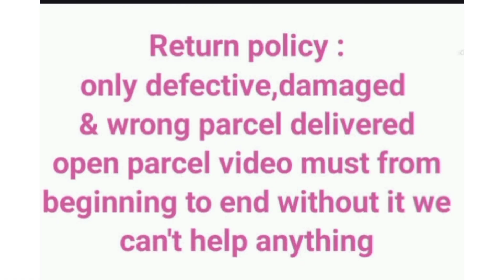Chiffon with embroidery & mirror work with siroski border Blouse - Plain chiffon blouse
New arrivals

Catlog - Gauhar

Fabric details - Chiffon with embroidery & mirror work with siroski border
Blouse - Plain chiffon blouse

00